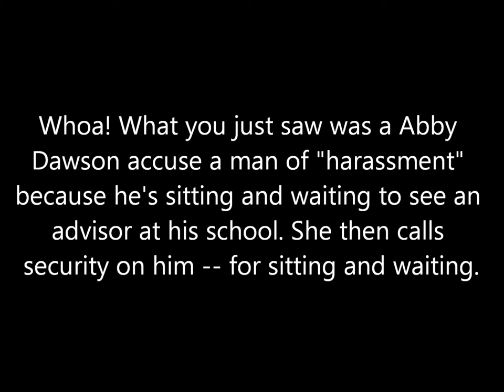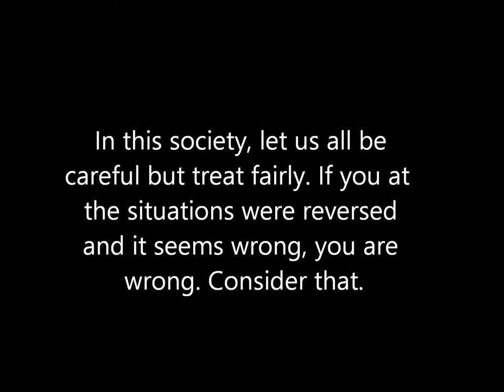Sexism or not: Man has security called for "sitting while male"?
Quick thoughts on the Kennesaw State University incident between Abby Dawson and Kevin Bruce. Was this truly harassment and or deserving of having security called on him?